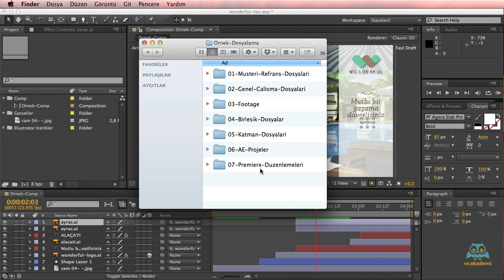Videmy - After Effects ile Belgeleri Dosyalama Nasıl Yapılır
After Effect Eğitim Seti için ' u ziyaret edebilirsiniz.